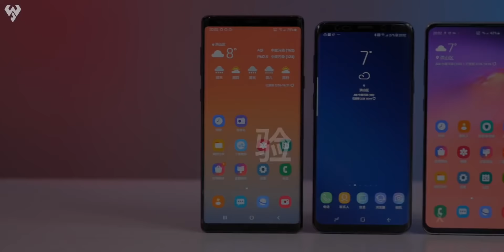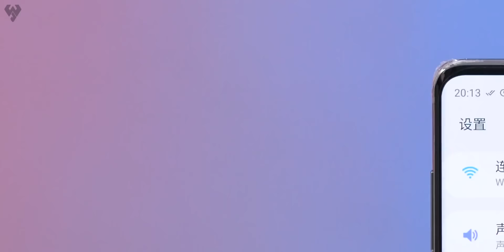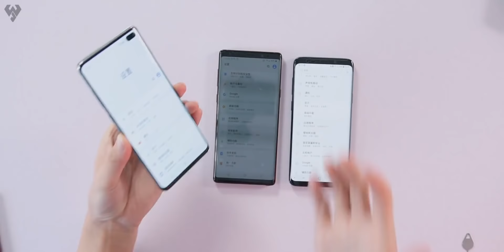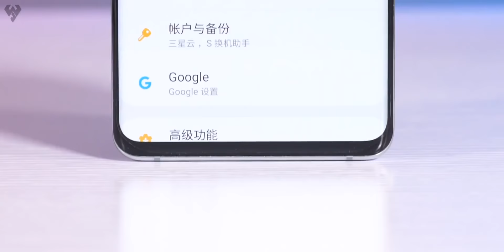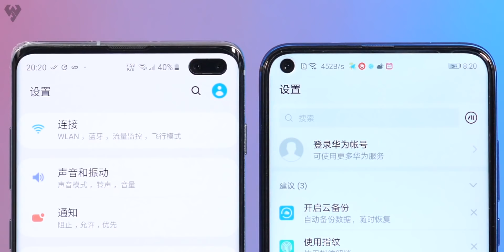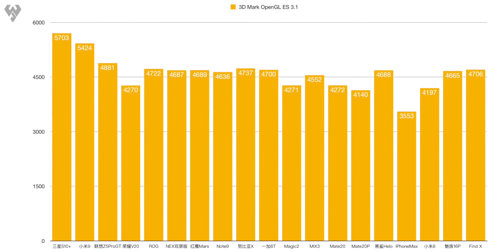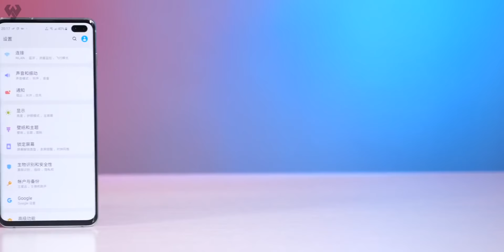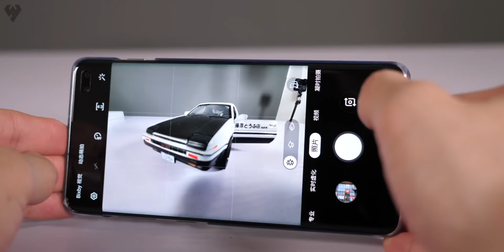「小白测评」机皇三星S10+体验测评